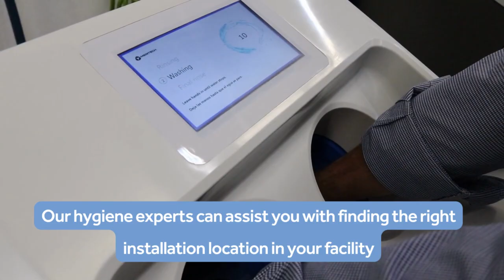What You Need to Install a CleanTech® EVO Automated Handwashing Station